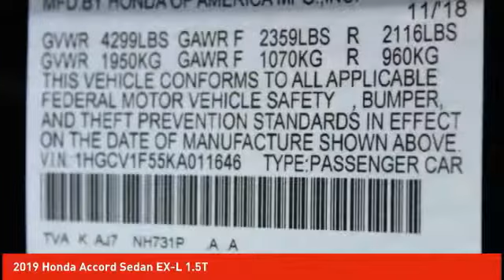2019 Honda Accord Sedan Schlossmann Honda City Inventory 90459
2019 Honda Accord Sedan EX-L 1.5T

3450 South 108th St.